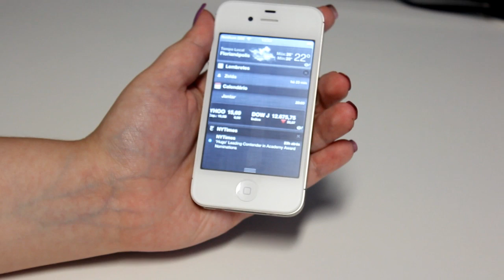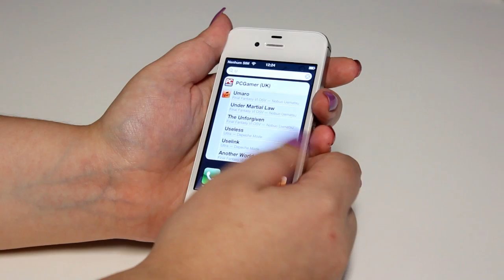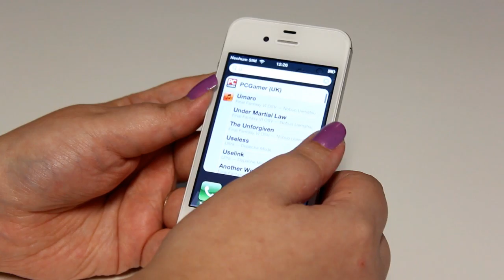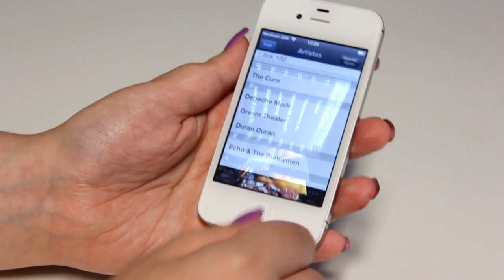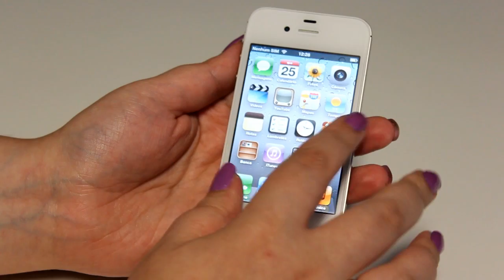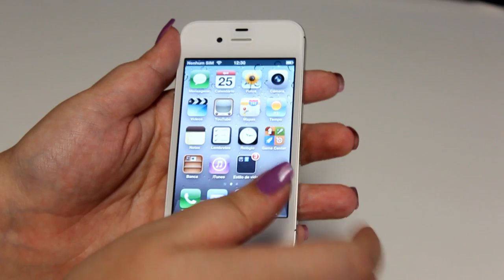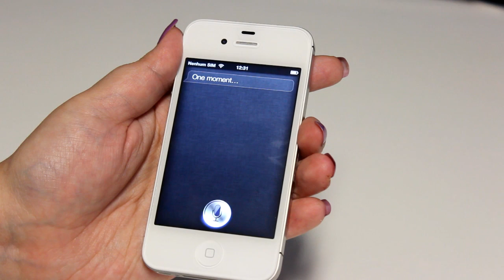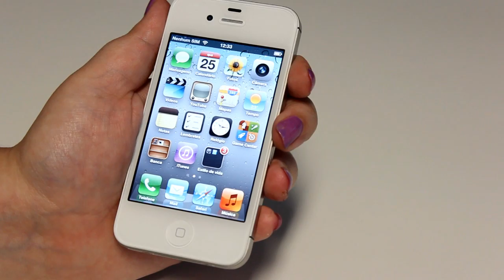Vídeo-review do iPhone 4S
Impressões sobre o iPhone 4S, o mais novo smartphone da Apple. Com o mesmo design do iPhone 4, o aparelho incorpora outras novidades, como uma câmera de 8 megapixels, processador dual-core Apple A5 e o assistente pessoal com reconhecimento de voz Siri.